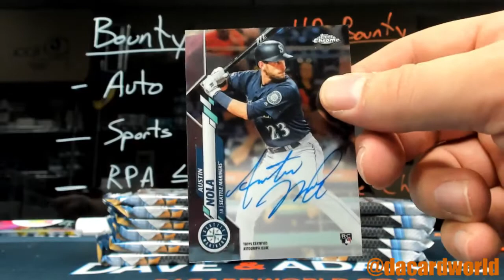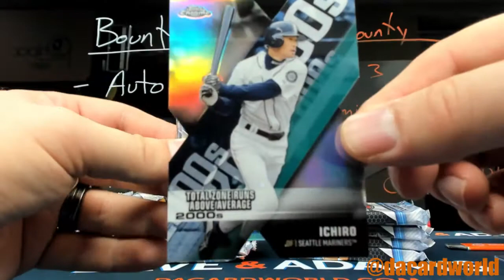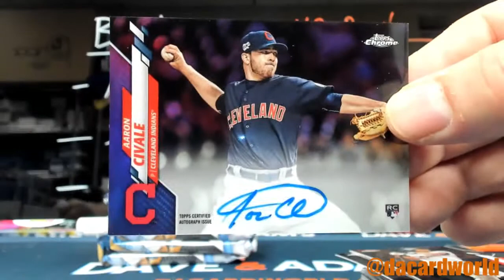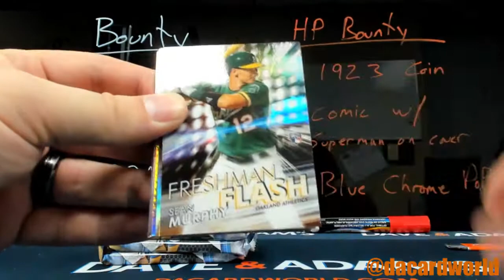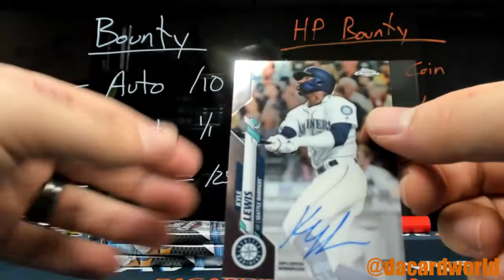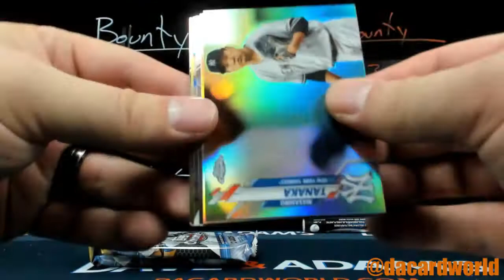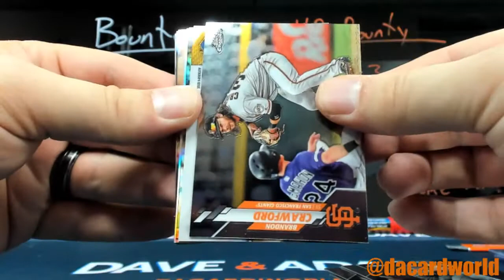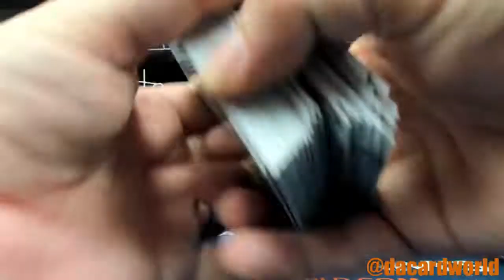Matthew's Topps Chrome Jumbo break